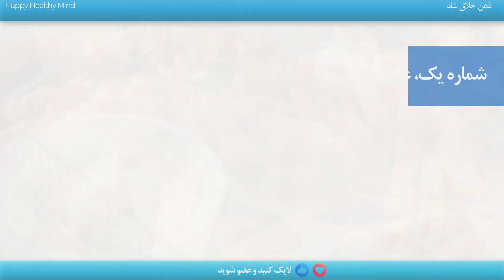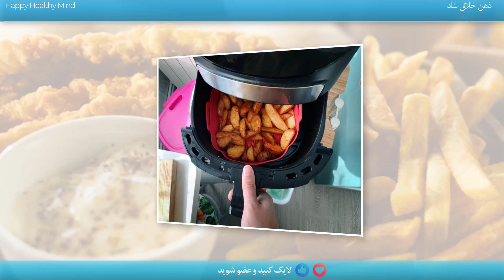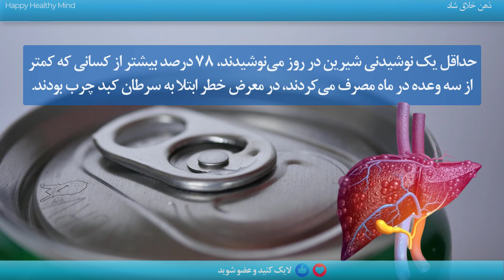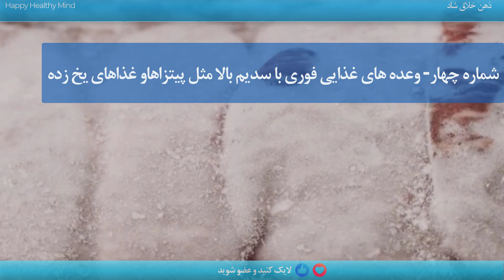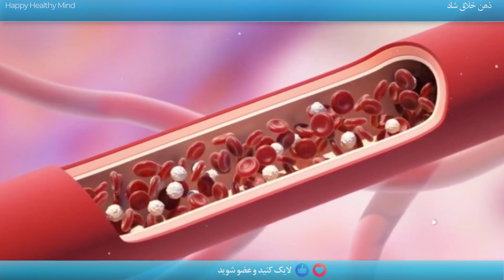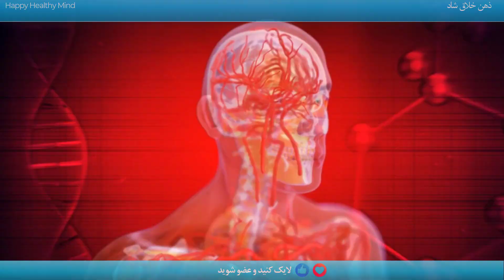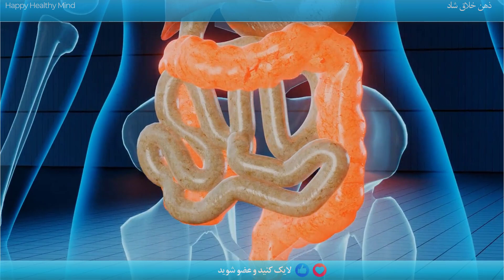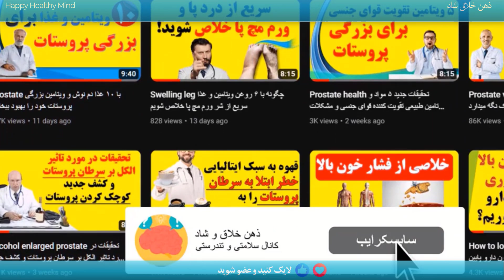اگر۵۰ساله هستی و دوست داری سالم بمونی از این ۶ مواد غذایی فرار کن